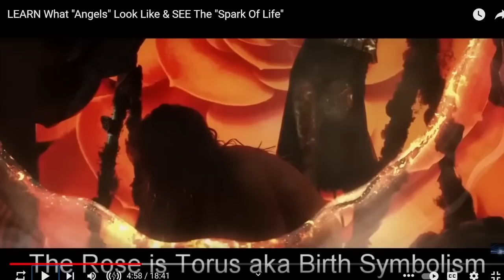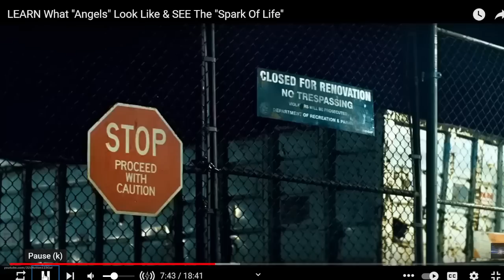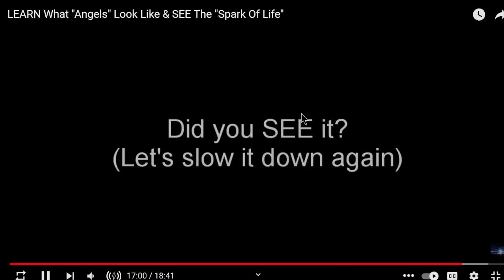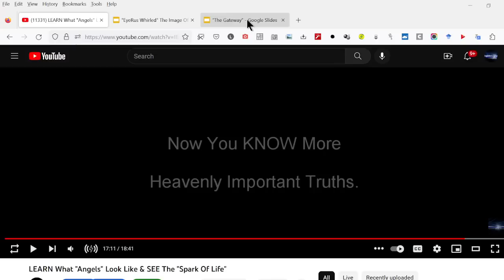"SEEING & Understanding ANGELS & The SPARK Of Life" EXPLAINED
1.
5.  Google Pay ID:   r16wh9w
6.
8.  Amazon: Cost to you $0 if you just simply visit my Amazon store prior to buying anything you want on Amazon and you pay nothing extra yet I get a very small commission. PLUS: I continue to add great ideas for prepping and preparing for the days ahead.
9.  If you need a Grid Down solution for refrigerating/freezing food, this unique 1 of a kind refrigerator fits the bill.

10.  DIRECT MAIL:
Loris SC
29569